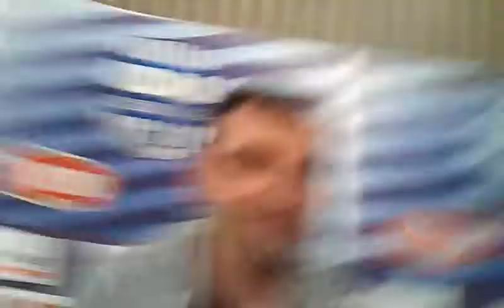Intervista Agostino Origlio Udas Basket Cerignola 27.3.2018